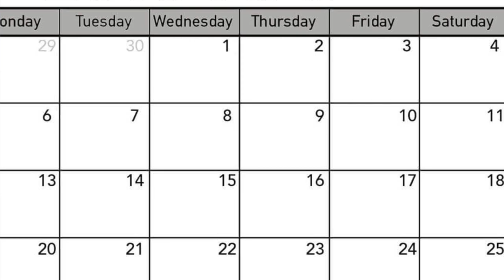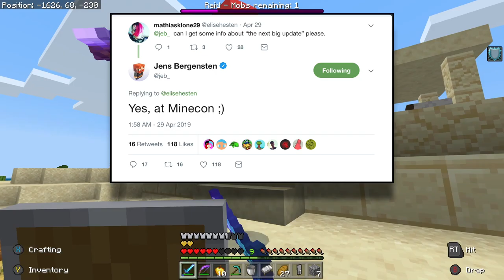Minecraft 1.15 News, Minecon Earth 2019 & Super Duper Graphics Pack! 10 Year Anniversary!!!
-Rebecca Smith
Last month, Mojang released a Minecraft update that removed references to the game's creator, Markus 'Notch' Persson, from the game's menus. At the time, no official recognition or explanation of this change was revealed, but Microsoft has now confirmed that Notch won't be part of the game's upcoming tenth anniversary because of his comments and opinions.

A Microsoft spokesperson told Variety that none of the plans for the game's upcoming milestone will involve the game's creator because "his comments and opinions do not reflect those of Microsoft or Mojang and are not representative of Minecraft". Notch hasn't actually been involved with the game in any way since 2014, which is when he sold Mojang and the game's rights. Since then, he has caused divisions within the gaming community with his opinions on gender, sexuality, and race.

Mojang will be holding an anniversary press event on May 17th at the studio's base in Stockholm. The event is intended to celebrate the "past, present and exciting future of the decade-old franchise". Despite the game's age, the studio continues to release new content and gameplay improvements for players to enjoy, with the latest of those being the Village & Pillage update.
Hello, my name is Stealth and on this channel you will find daily PE, PS4, PS3, Wii U, Xbox 360, Xbox One, Java & Windows 10 videos. I love playing games and sharing my adventures with my friends and subscribers. I hope to see you around. Take care!

Minecraft 1.15 News, Minecon Earth & Super Duper Graphics Pack! 10 Year Anniversary!!!